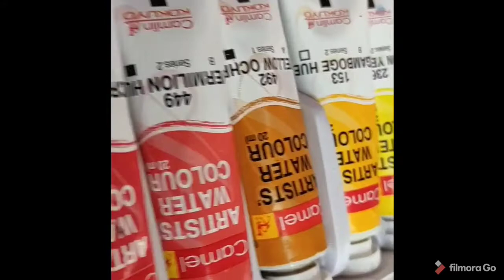3D Durga Craft